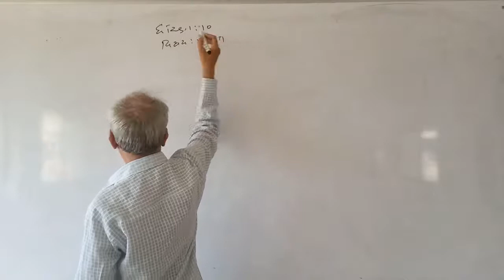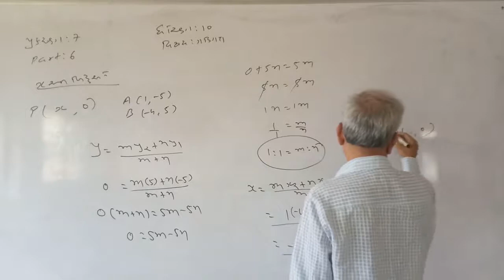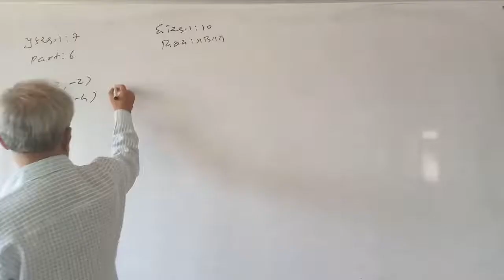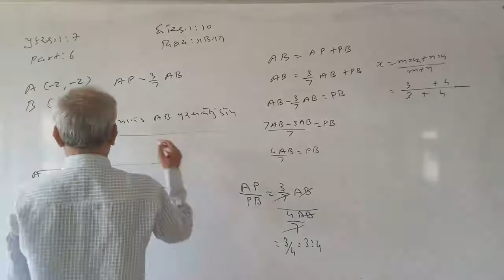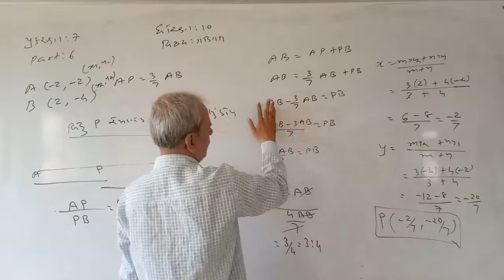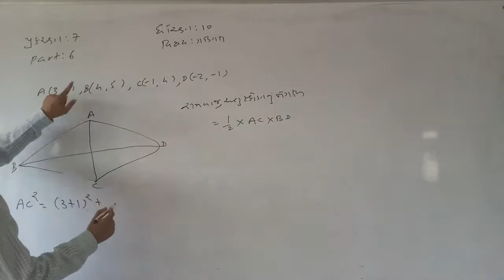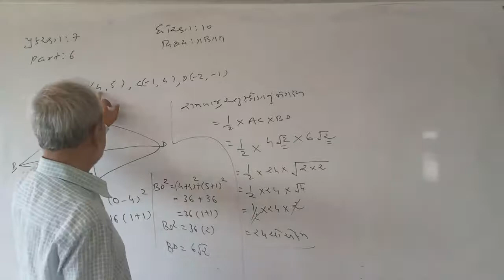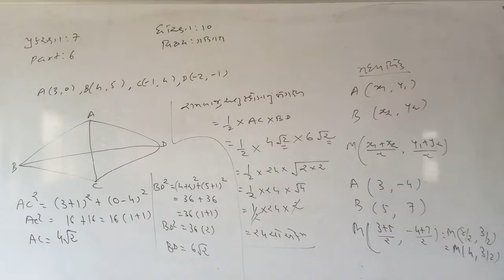10MATHS CH 7 PART 6